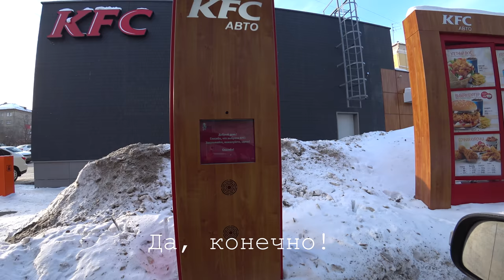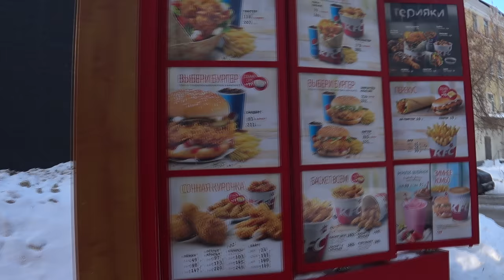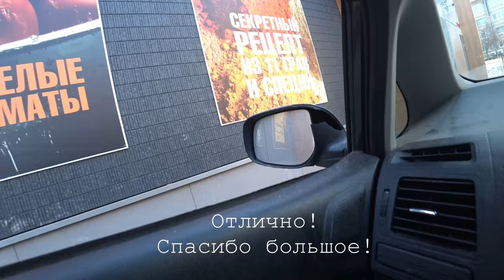Russian KFC Drive Thru experience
Ordering food at Russian Drive Thru - KFC. Russian lesson. Have fun and learn at the same time